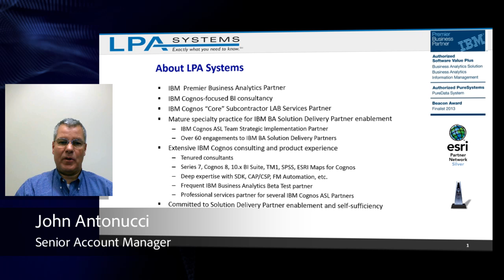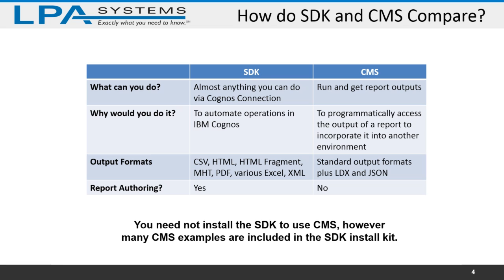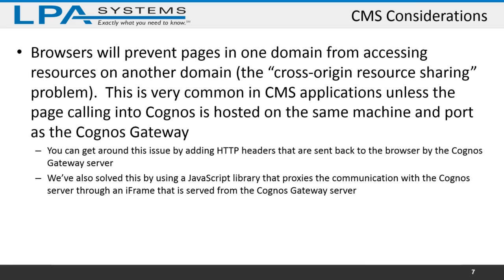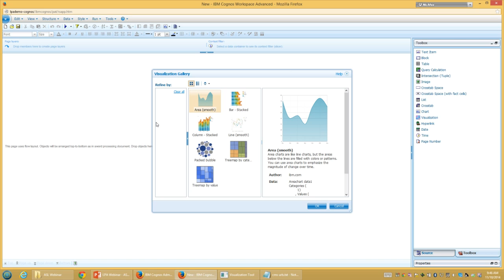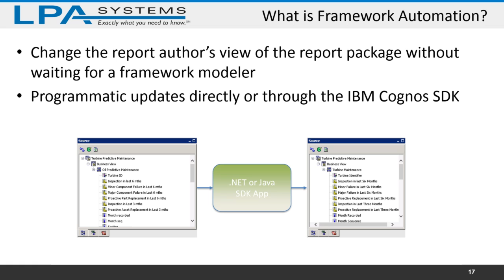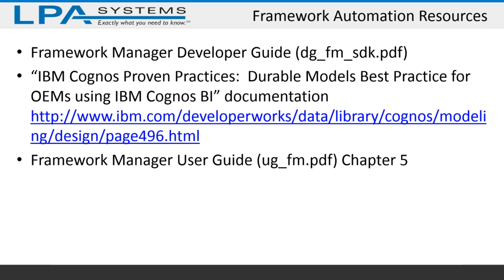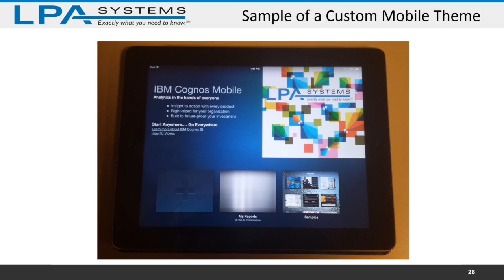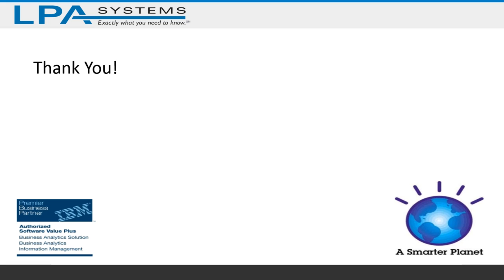Webinar: ASL Partner Series - Integrated Analytics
Analytics at the point of decision provides valuable insights that help users make the right decisions, more quickly. Attend this webinar to see how LPA Systems has provided embedded analytics within our BI solutions.  This webinar will show you how LPA has assisted many of these OEM partners deeply integrate the IBM Business Analytics solution using Cognos Mashup Services, RAVE, and automation capabilities to help deliver better decision making capabilities to its customers.